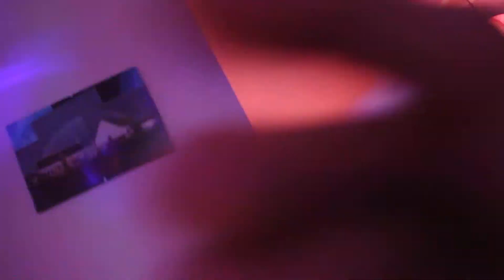Freedom 35 - Giggstunes live at McCook's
Our last gig together - and what a night to remember.